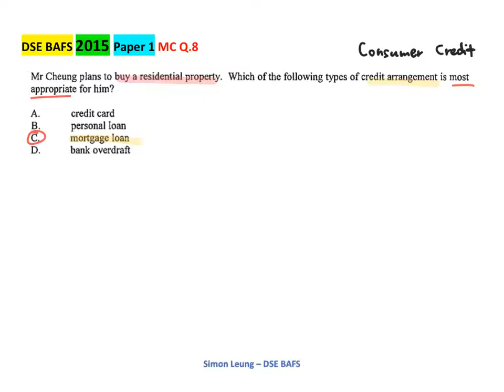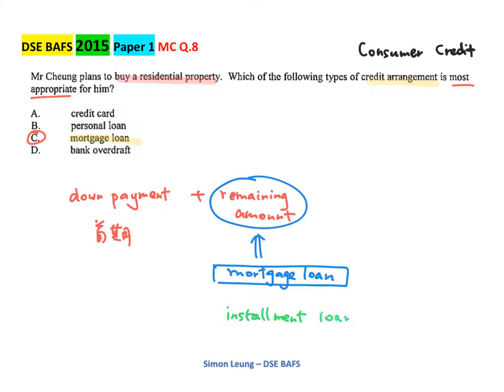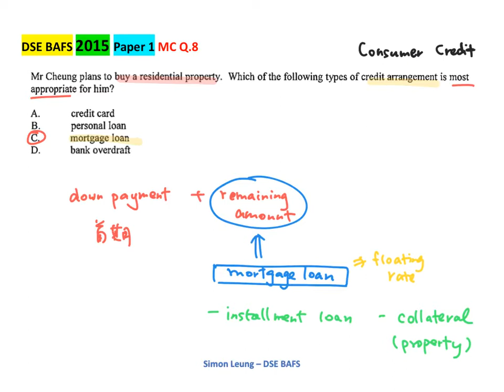2015 BAFS Paper 1 Q.8